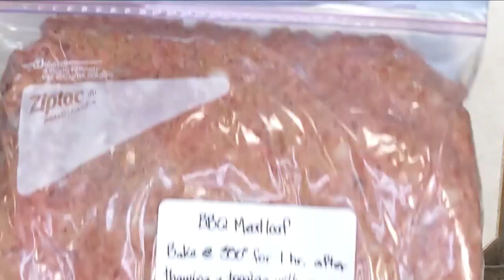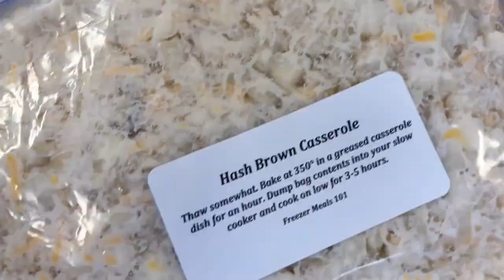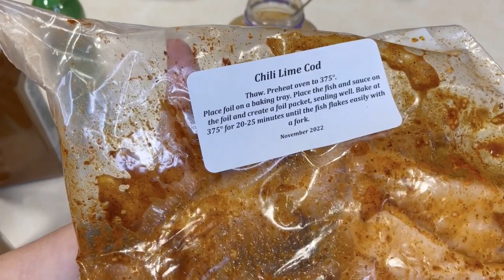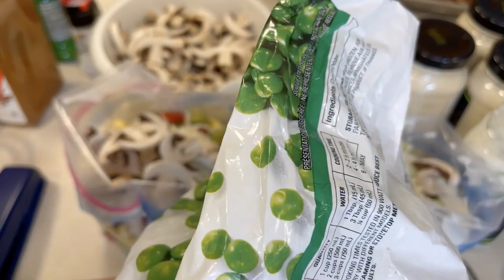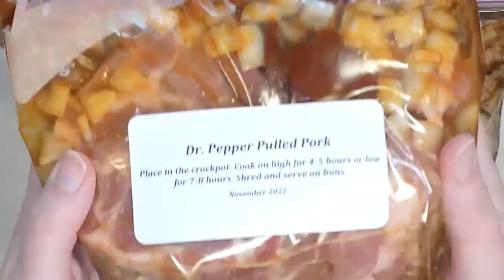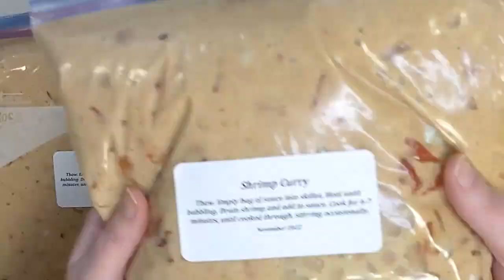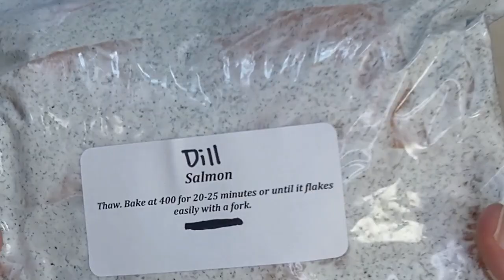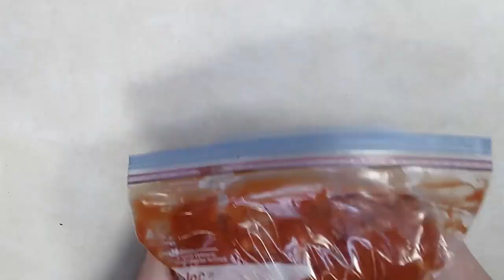Massive Freezer Meal MEGA MARATHON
Welcome to another mega meal marathon! We are batch cooking family make ahead meals to set us up for the next few months.

Freezer meals simplify dinner, take a load off your plate (note the pun!), and save you so much time and money. This is truly something you can do now that you'll thank yourself for later.

Recipes:

~ Oreo Pie (Yes! We made a dessert!)
~ Creamy Slow Cooker Pork Chops (yuck! don't make these!)
~ Buffalo Chicken Quesadillas
~ Shake and Bake Chicken
~ Julianna's Sauce
~ Creamed Corn
~ One Pot Cajun Chicken Pasta:
~ Mustard Crusted Salmon
~ Chicken Cacciatore Drumsticks
~ Garden Taco Rice

Go check out @JoshSahunta

Get our free SHEET PAN FREEZER MEALS plan (includes recipes, shopping list, prep list, and printable labels)

We want busy people like you to be able to spend less time cooking and more time living!

Write to us:
RPO Eastgate
Sherwood Park, AB Canada
T8A 5L7